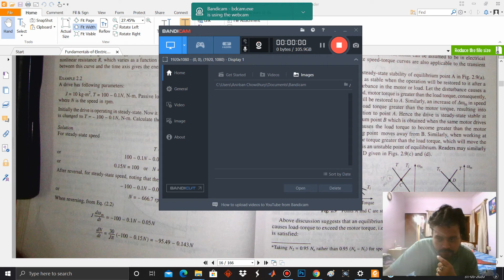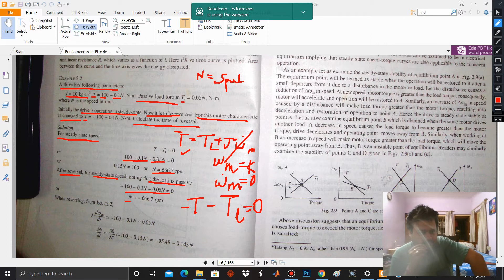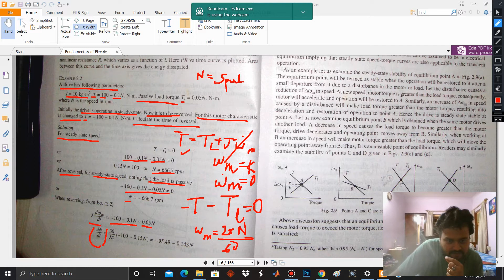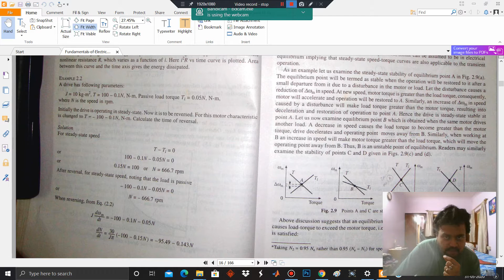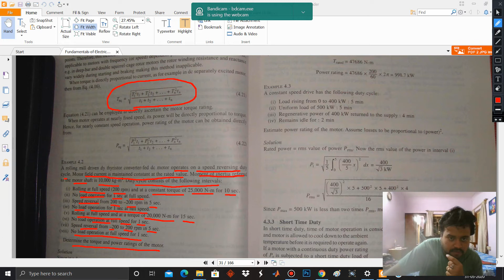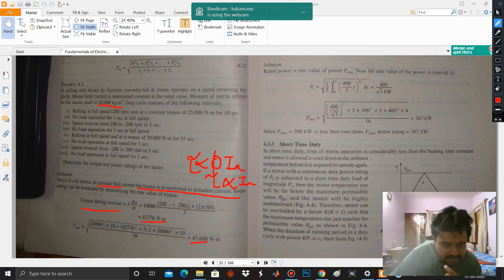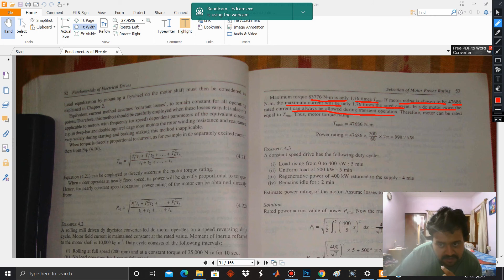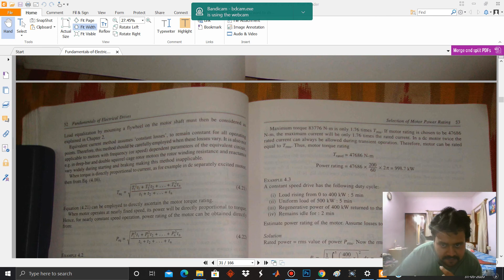Numerical Problems on Dynamics & Power Rating of Drives Lecture 13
Electric Drives (EE-701) :Numerical Problems on Dynamics & Power Rating of Drives Lecture 13
Anirban Chowdhury
Assistant Professor, Electrical Engineering
Dr. Sudhir Chandra Sur Degree Engineering College, JIS Group, Kolkata, WB, India